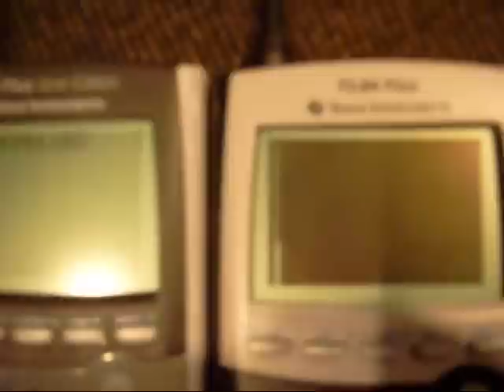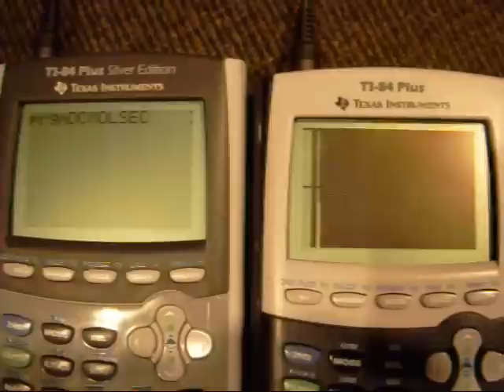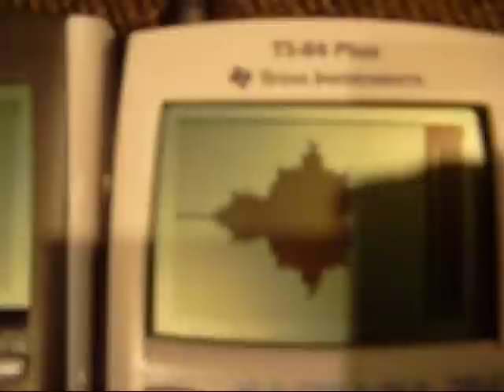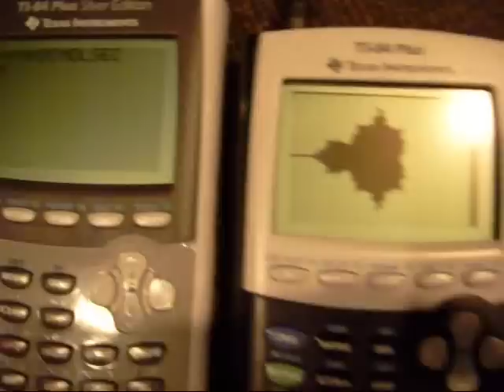Distributed computing on TI-84+ calculators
Note: this video is more of a proof-of-concept video than anything else.

UPDATE (26 Apr 2012): These programs, along with some documentation, are available for download . I sincerely apologize for the poor audio, but I probably won't attempt to remake the video.  It's probably not an insurmountable barrier to self-driven individuals.  Happy programming!

Here's an example of distributed computing used to create a Mandelbrot Set fractal.  Both the primary and secondary programs are written in BASIC, but I also used an assembly program called 'ZENTER', written by Spyder Byte (from ticalc.org), to help the calculators communicate.

Basically, the secondary program/calculator is just a function that takes in the current x position and returns columns x to x+2 to the primary calculator.  It then retrieves a new x value to the secondary calc., and the primary calc. draws the received information.  In the video, this is happening when the black column on the left of the white gap quickly disappears.

In BASIC, the 'get(' function used to retrieve data only works when the other calculator is in an idle mode, such as 'Pause'.  In order to automatically get the other calculator out of 'Pause' mode, it uses the command 'asm(prgmZENTER)' to unpause the other calc.

I estimate that this distributed computing increases the net processing speed by around 2.5 times, as, in the same time span, the secondary calc. completes 3 rows shortly before the primary calc. completes 2 rows.

Testing with similar hardware (another TI-84+ instead of the shown TI-84+ SE) showed an average speed increase of about 109%, though some more modifications could improve that.

My friend in the video is Cache Hawkes; check out his sweet parkour videos.